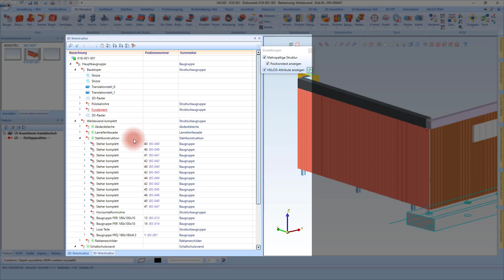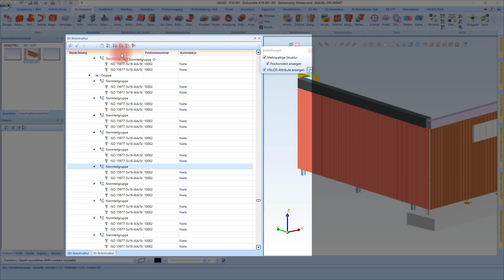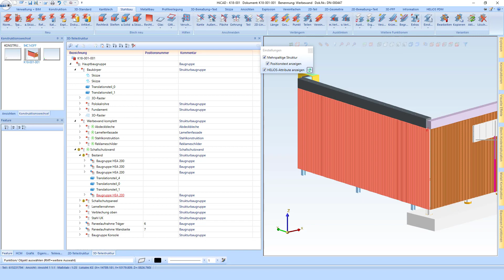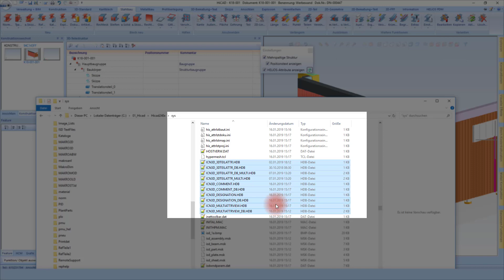HiCAD 2020 - Tipps & Tricks - 3D Teilestruktur (ICN)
Besuchen sie unsere neue Homepage unter den folgenden Links